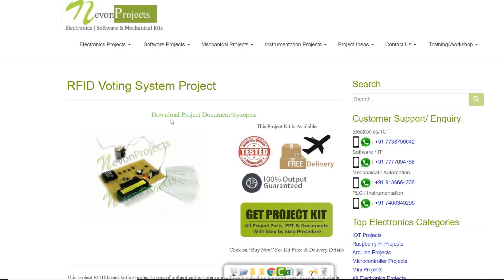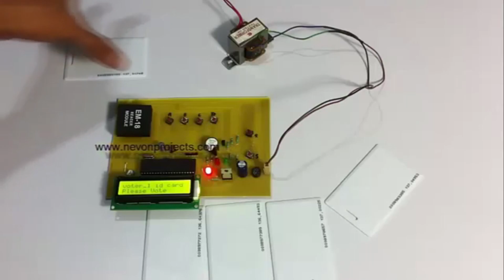RFID Election System RFID Based Voting Box System Electronics Project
This video shows the demonstration “RFID based voting system project”. In this system RFID based Voting project is way of authenticating voters and allowing only the authorized users to vote. The whole system includes RFID scanner to scan the voter ID cards.

This project RFID based Voting project is way of authenticating voters and allowing only the authorized users to vote. The whole system includes RFID scanner to scan the voter ID cards, 8051 microcontroller interfaced to LCD screen which will be used to display output. It also includes 4 push buttons for voting. In order to vote, the candidates will have to be registered to the system and this registration is done by scanning the voter ID card against the RFID scanner. While voting, the information on the card is then matched with the stored in the microcontroller, if the data matches microcontroller displays an confirmation message otherwise displays a denial message on a LCD screen.

CHECKOUT COLLECTION OUR OTHER “RFID Based Projects”